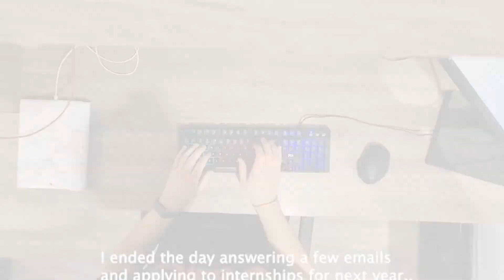Day in the life of an engineering student // Christian // Swansea Uni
Join Christian on a day in the life of an engineering student at Swansea Uni!